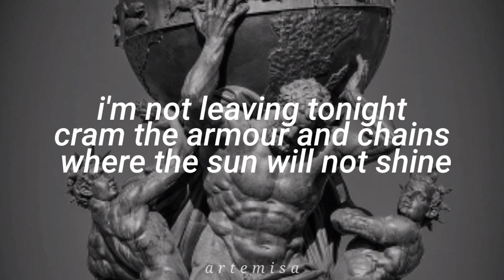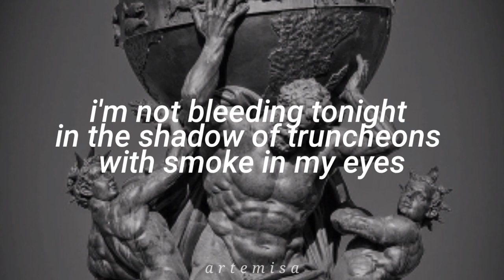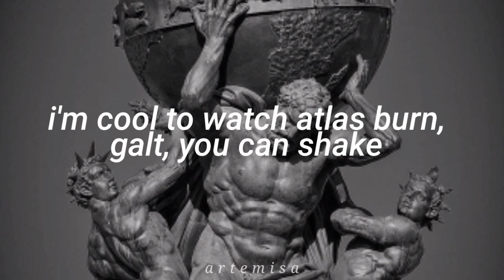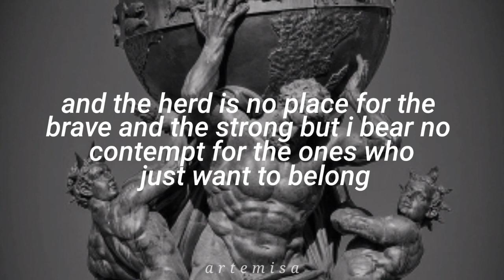Gang Of Youths - Atlas Drowned (Lyrics)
• STATUE: Atlas, Central Train Station - Frankfurt Germany

hello, here's another lyrics video of my fav band please give them more recognition, they deserve it so much